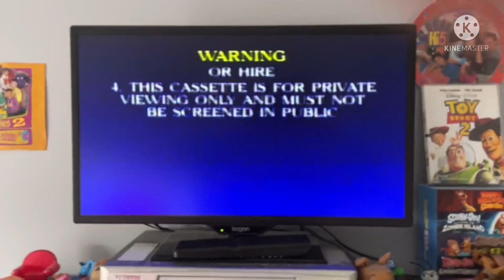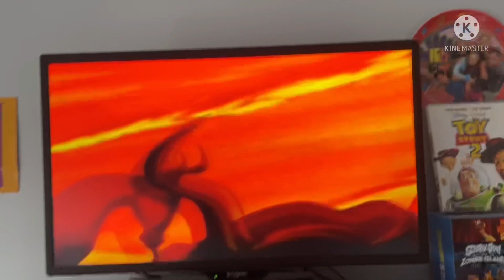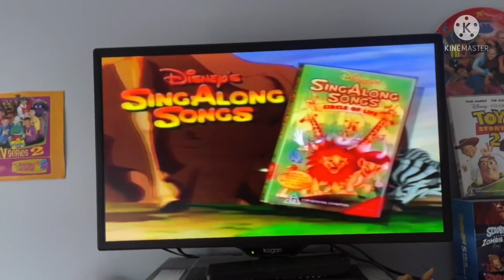Opening To Winnie The Pooh And The Honey Tree 1995 VHS